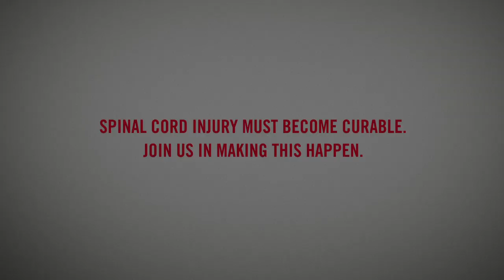Cotswold Outdoor x Wings For Life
Cotswold Outdoor are going to be supporting Wings for Life in 2014.

Wings for Life is a not-for-profit spinal cord research foundation. Their mission is to find a cure for spinal cord injury. We fund world-class scientific research and clinical trials around the globe aimed at healing the injured spinal cord.

Spinal Cord Research is a topic close to our heart, with Cotswold Outdoor very much focussed on outdoor activities. We will be running fund raising events in store, alongside national activities and head office fund-raisers.

100% of donations will go directly wings for life, of which 100% will be put into spinal cord research.

Progress in spinal cord research is largely driven by private funding. Wings for Life is dependent on donations from individuals and companies. 100% of all donations are used for research purposes because all administrative costs are kindly covered by the Red Bull Company.